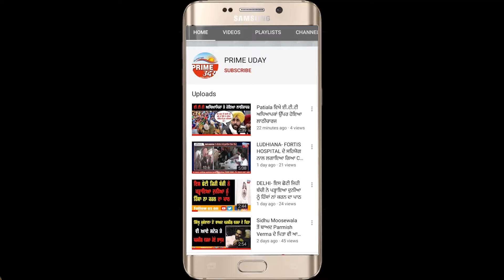Bilaspur - ਬਿਲਾਸਪੁਰ ਦੇ ਕੁਝ ਦੁਕਾਨਦਾਰਾਂ ਨੇ ਕੀਤਾ ਲਾੱਕਡਾਉਨ ਨੂੰ ਮਨੰਣ ਤੋਂ ਇੰਨਕਾਰ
Bilaspur - ਬਿਲਾਸਪੁਰ ਦੇ ਕੁਝ ਦੁਕਾਨਦਾਰਾਂ ਨੇ ਕੀਤਾ ਲਾੱਕਡਾਉਨ ਨੂੰ ਮਨੰਣ ਤੋਂ ਇੰਨਕਾਰ; ਰੋਜ਼ੀ-ਰੋਟੀ ਨਾ ਚੱਲਣ ਦਾ ਦੱਸਿਆ ਕਾਰਨ